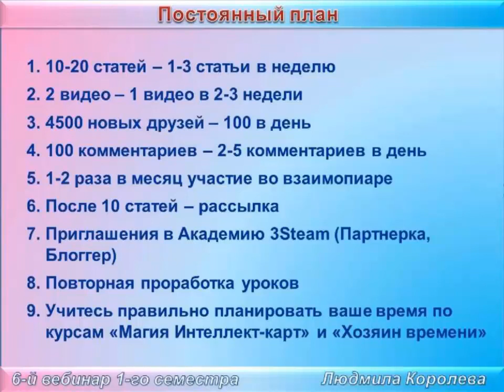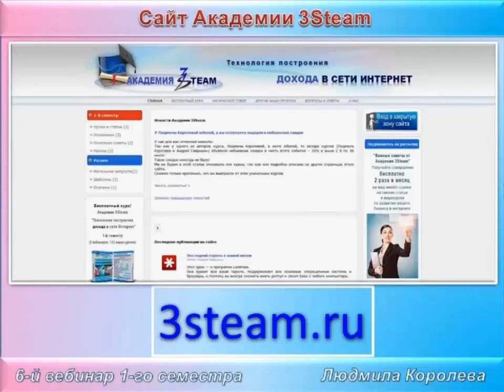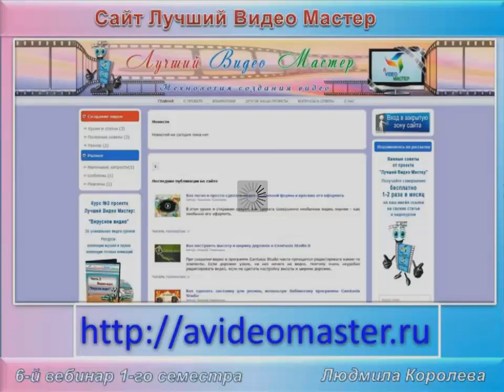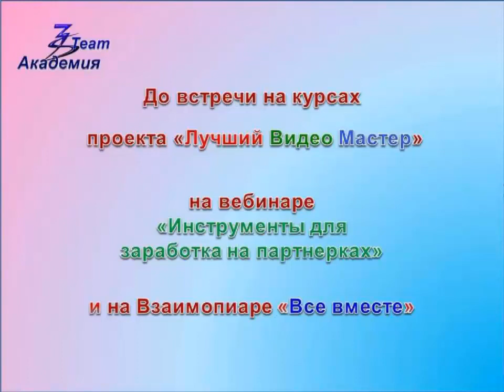Часть 4. Победители в Бизнес-игре, подарки победителям Важные советы для бизнеса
Заключительный вебинар 32 набора Бизнес-Игры Академии 3Steam
Часть 4. Победители в Бизнес-игре, подарки победителям
Важные советы для бизнеса